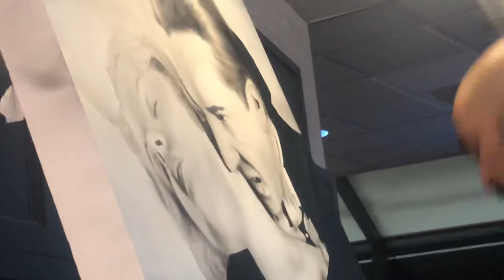Las Vegas Halloween art show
@ the Strat